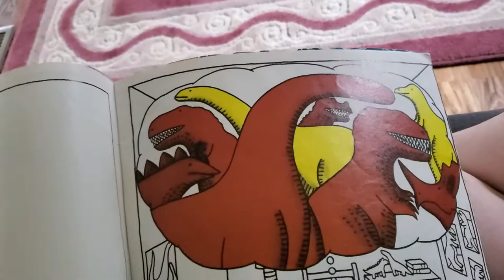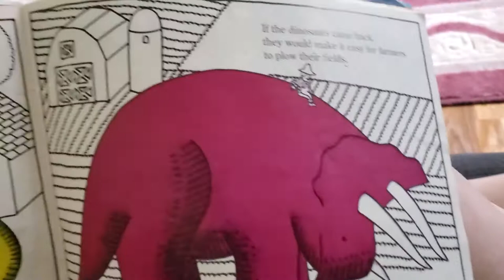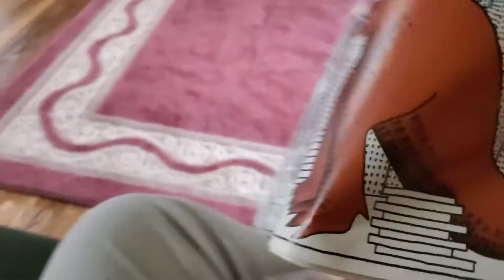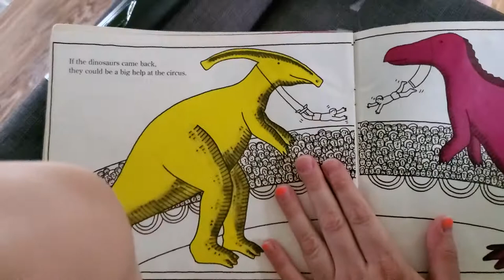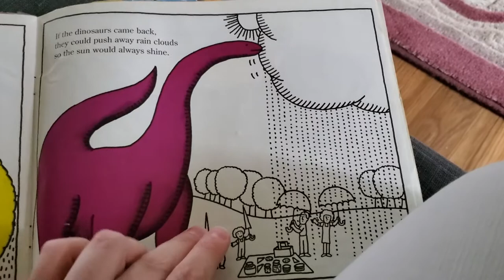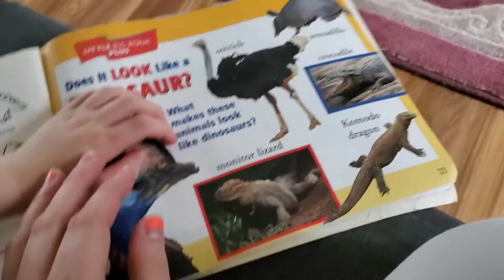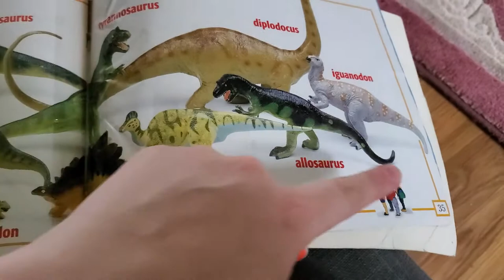"If the Dinosaurs Came Back" by Bernard Most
Reading with Jamie and Guy.